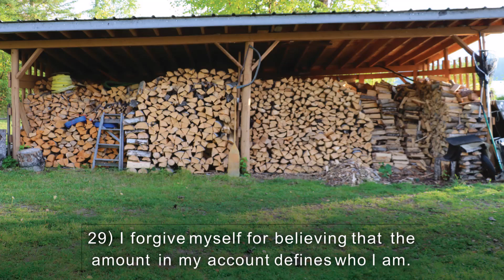#29) I forgive myself for believing that the amount in my account defines who I am.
Luc's reduction: There are many different types of accounts that we keep a tally of. Be it health, appearances, status, belongings, or money. All of these (and any other you can think of) are external indicators of our perceived well-being; mechanisms that help us track what we think will keep us safe and protected. Why is this? Well, two reasons: Firstly, we think that we are separated from God and therefore have to make it on our own. Secondly and more importantly, because we think that we are separated from God, we believe that our external accounts are where our salvation lies. So, we keep building and adding to our accounts, hoping and praying that we will be secure when grief comes and it’s time to make a withdrawal. All of this is for naught because our salvation only lies with God, nowhere else. Furthermore, the only "account" we need to consider is how we are accountable to others. Do we see them as competition to our well-being and, therefore, our enemies? Or do we see them as a part of us who we need to make manifest as the Child of God, so we can end this dream and go home?